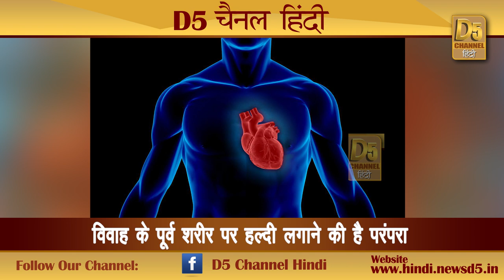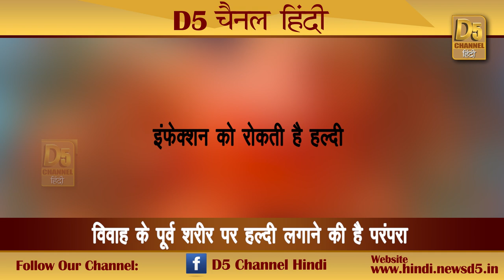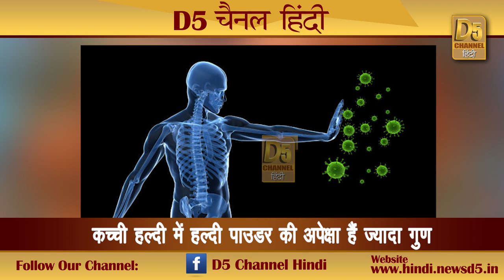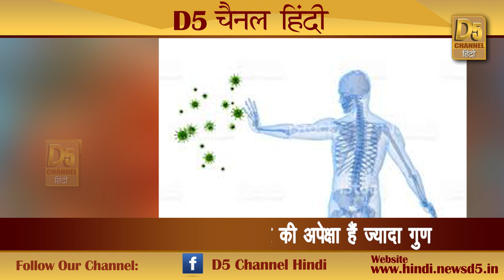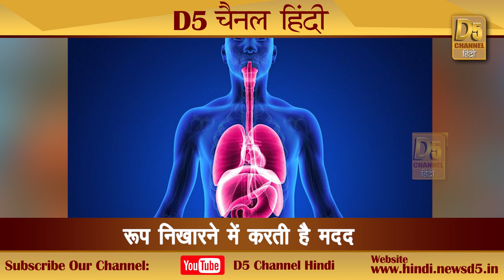दाग धब्बे हटाए, चेहरा निखरे और बन्दे को तो कर दे पूरी तरह "फिट" बस प्रयोग का तरीका पता हो।।